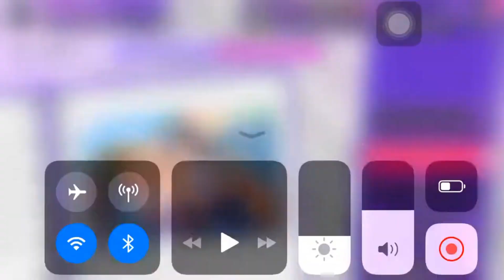「D4DJ Groovy Mix EN」4☆ Rei Togetsu「Drive Symphony」[Playback Version]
This is Playback Version of D4DJ Groovy Mix!